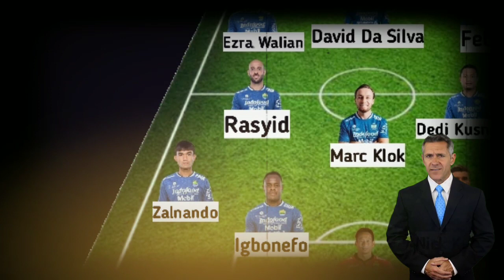🔴 "Extended Highlights" || Hasil Ahkir Persib 0 vs 0 Persik BRI Liga 1 2022